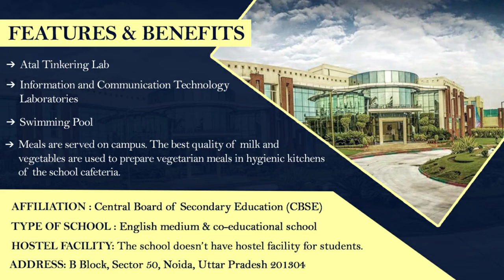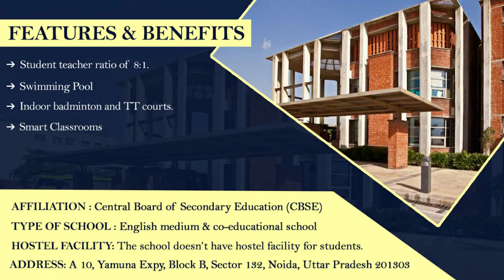Top 10 Best Schools in Noida ll Uttar Pradesh